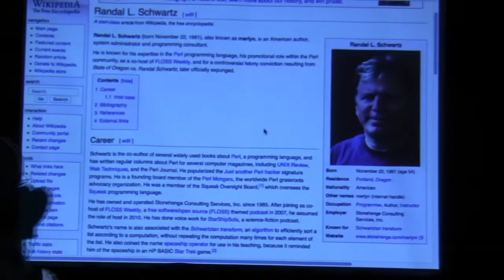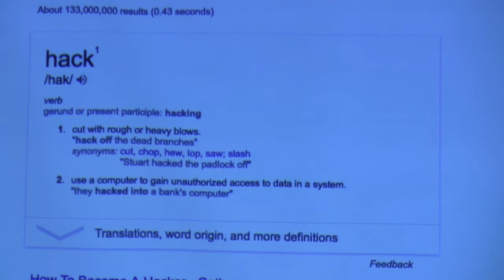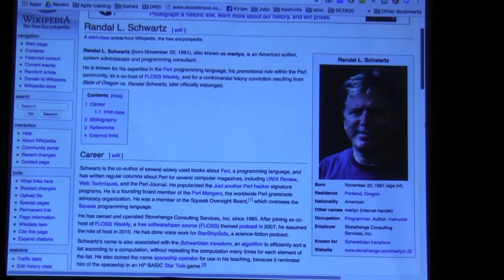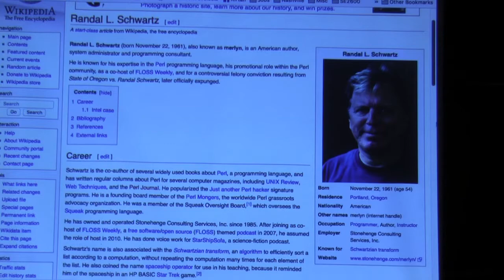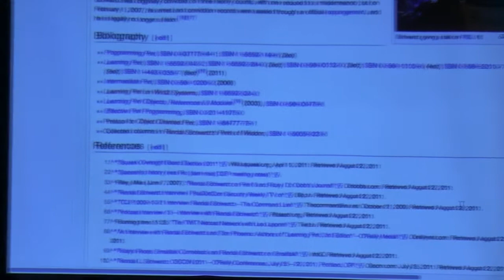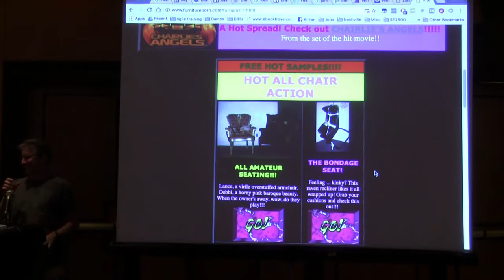Hacking 201 [DragonCon 2016]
Q&A from our panel of experts; play “stump the hacker”! Panelists: Elonka Dunin, jonny X (Moderator), Chad Ramey, Chris Grayson, Drew Porter, Xavier Ashe, Ray Kelly